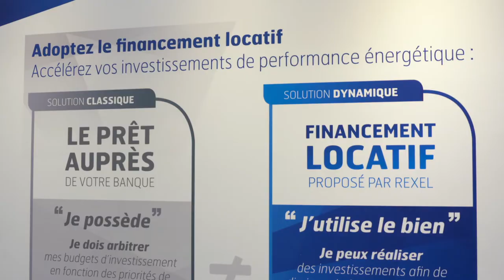Focus Rexel Financement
Découvrez les solutions de financement de Rexel avec des offres complètes qui permettent de réaliser l'investissement et d'avoir un retour sur investissement positif dès le départ en répondant aux besoins en matière d'ingénierie financière et faciliter la mise en œuvre des projets.